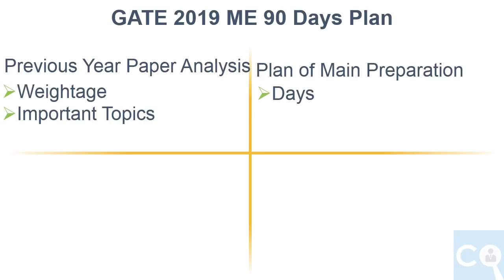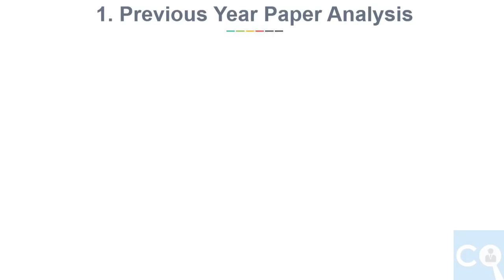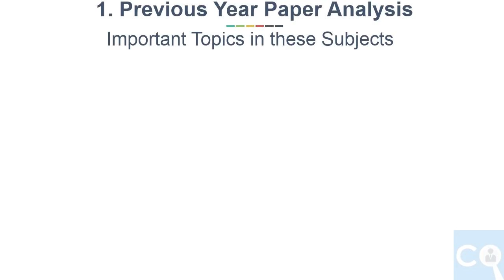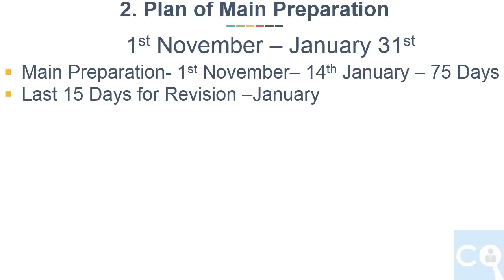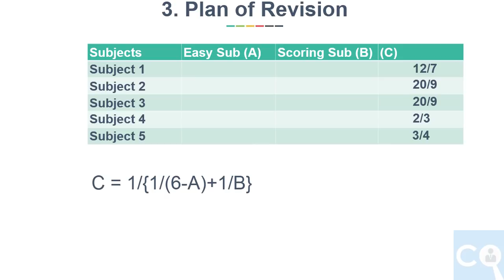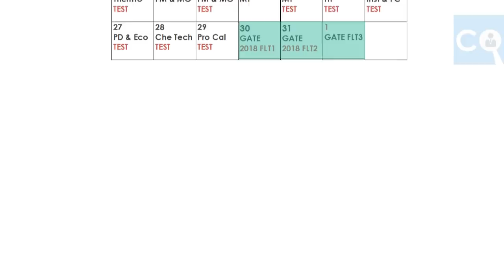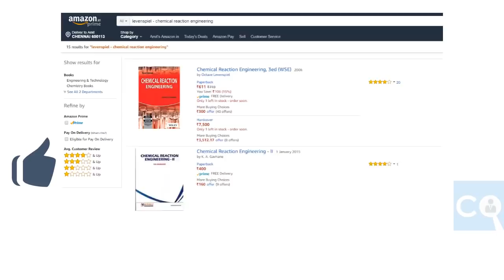GATE 2019 90 Days Plan for Chemical Engineering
Books
Previous Year Paper
MCCAbe & smith

GATE 2019 90 DAys Preparation Plan for Chemical Engineering